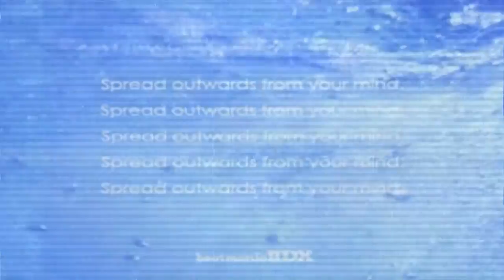THE SAFARI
edited with vegas